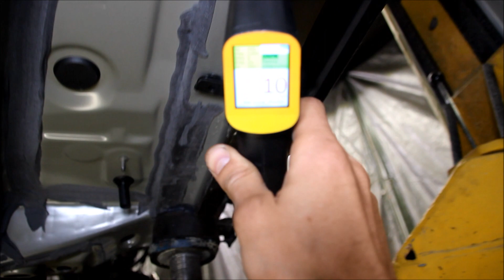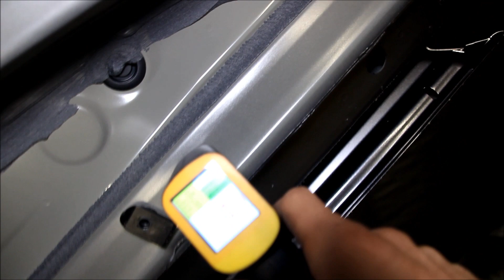2022 Toyota Rav4 2.0 FWD - pomiar grubości lakieru podwozia, matowienie i przygotowanie do podkładu.